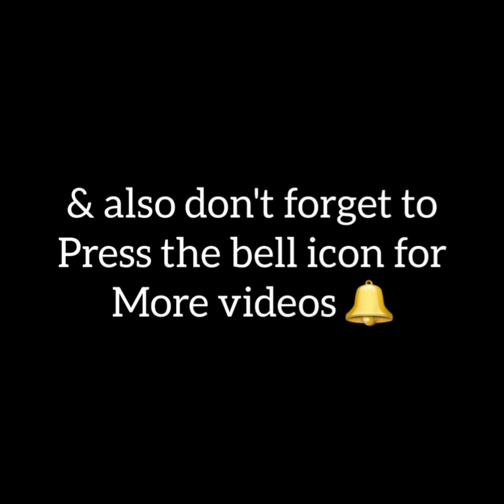Onion & potato fritters | simple and quickFritters recipe by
How to make onion fritters | delicious onion fritters